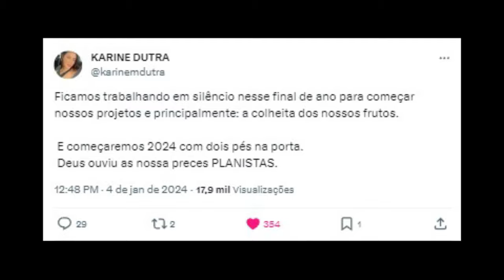finalmente vai acontecer... O LAST DANCE 2024 É REAL!!